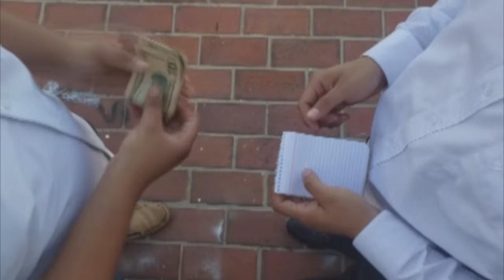Para los Diputados es Necesario Modificar la Ley Contra la Usura